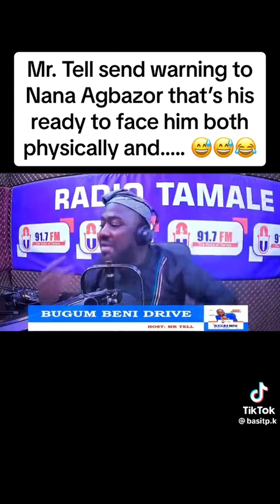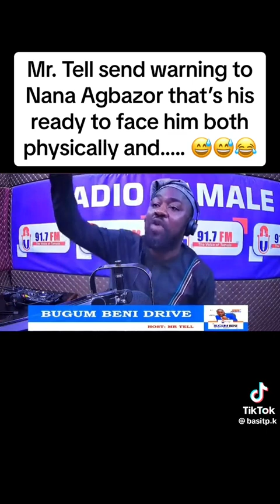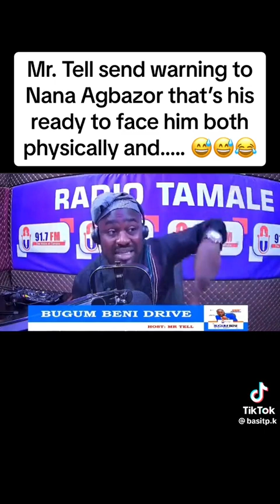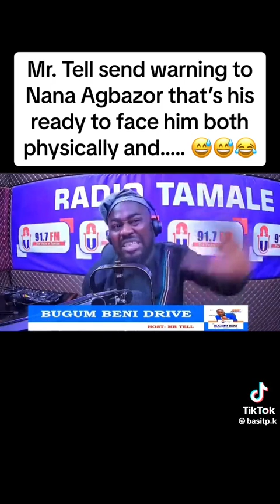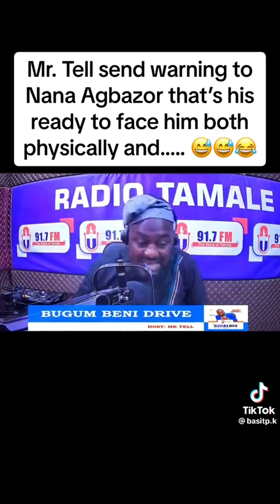Mr Tell Sends a w@rning to Nana Agbazo (MUST WATCH)